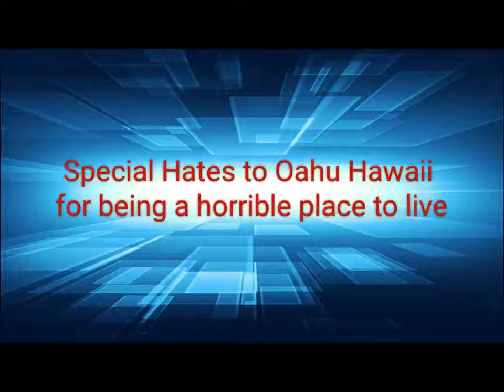The Blast Movie Episode 10: Fall of Titan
This is the season finale. But don't worry, a new season is coming :)